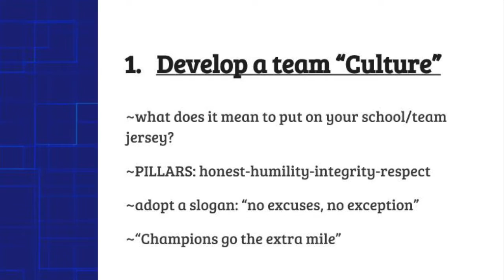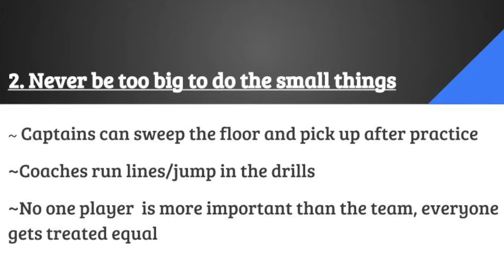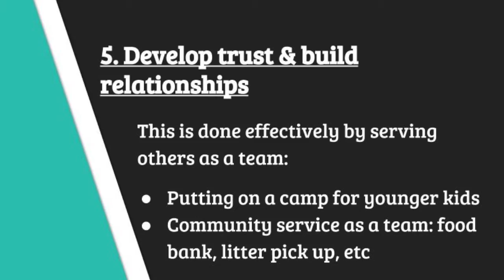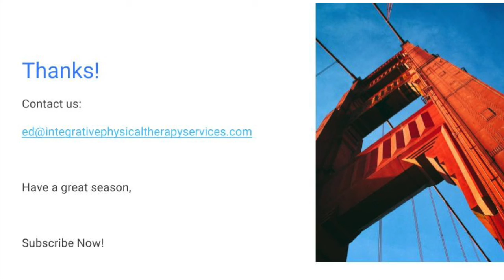6 proven ways to make your youth team better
In his book, Legacy, James Kerr outlines many principles that have made the New Zealand Rugby team, the All Blacks, one of the most successful professional teams in the world.  Learn about 6 principles you can apply to your team to make them better immediately.